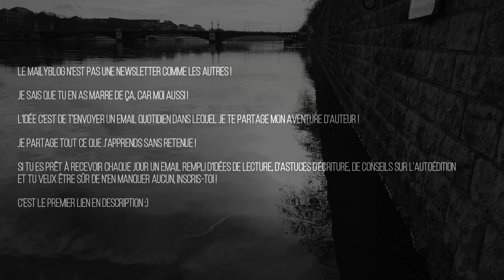Quantité VS Qualité pourquoi c'est une connerie ?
💌 LE MAIL QUOTIDIEN :

Si tu es prêt à recevoir chaque jour un email rempli d'idées de lecture, d’astuces d'écriture et de conseils sur l’autoédition, inscris-toi

📌 DESCRIPTION :

Le problème de croire que la qualité et la quantité sont deux choses opposées fait que l’on va se concentrer uniquement sur la qualité.
On va se donner une grosse excuse : si je produis plus, la qualité va baisser.
Et à partir de là, on n’essaye même pas de créer plus, je le sais bien, j’étais dans ce cas avant.
Le problème, c’est que l’on ne crée pas beaucoup, on n’écrit pas beaucoup et du coup, on ne progresse pas beaucoup !
Aujourd’hui, j’ai pris l’approche totalement inverse et je t'explique pourquoi dans cette vidéo.

🔗 LE BLOG :

Des centaines d'articles sur l’autoédition et l'écriture à lire gratuitement dès maintenant

🎯 RESSOURCES :

Logiciel correcteur orthographique
Mon livre de chevet